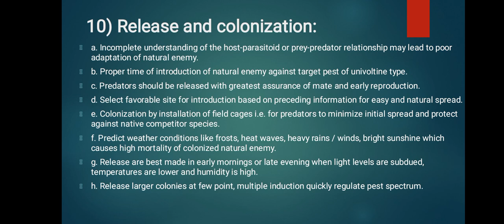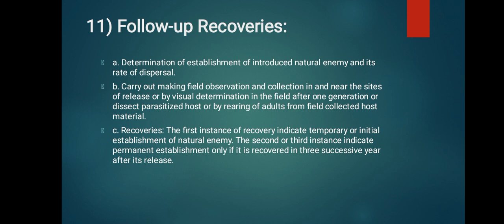Steps in Establishing Biological Control Programmes I Presentation